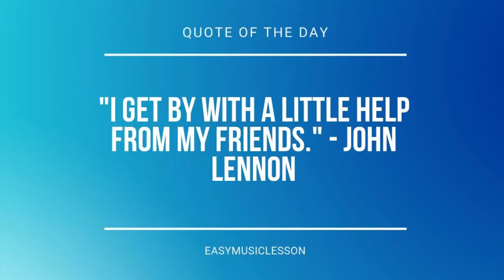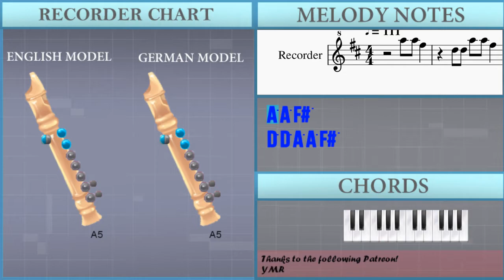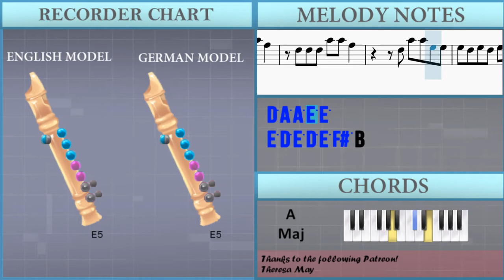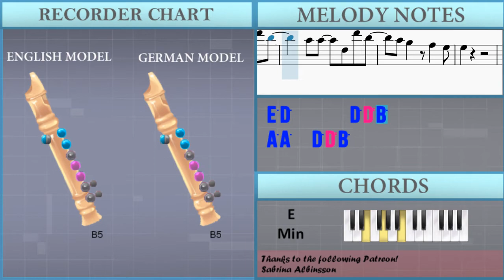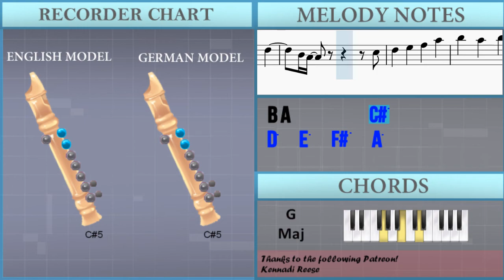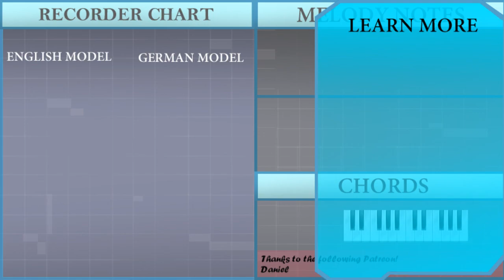How to play Male Fantasy by Billie Eilish on Recorder (Tutorial)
Comment and let us know how the videos have helped you. It keeps us going! :)The easiest way to learn how to play Male Fantasy by Billie Eilish on the recorder. It's a recorder tutorial for Male Fantasy by Billie Eilish.

EasyMusicLesson teaches you to play the your favorite instrument, through easy and simple animation so that you too can learn how to play Male Fantasy by Billie Eilish on the recorder easily. A recorder tutorial with visual animation graphic.

Chords of Recorder arrangement:
G Maj   D Maj   A Maj   B Min   G Maj   D Maj   A Maj   A Maj
E Min   B Min   A Maj   B Min   E Min   B Min   A Maj   A Maj
B Min   A Maj   D Maj   D Maj   G Maj   B Min   A Maj   D Maj
D Maj   G Maj   B Min   A Maj   D Maj   D Maj   G Maj   D Maj
G Maj   E Min   B Min   A Maj   G Maj   D Maj   A Maj   B Min
G Maj   E Min   B Min   A Maj   B Min   A Maj   D Maj   D Maj
G Maj   B Min   A Maj   D Maj   D Maj   G Maj   B Min   A Maj
D Maj   D Maj   G Maj   D Maj   G Maj   E Min   B Min

Melody notes of Recorder:
D5 D5 A5 A5 F#5
D5 A5 A5 E5
E5 D5 E5 F#5 F#5
D5 A5 A5 F#5
D5 E5
F#5     D5 A5 A5 F#5
E5 D5 E5 D5 E5 F#5 B4
D5 D6 B5
A5 A5   D5 D6 B5
G5 F#5   G5 A5   E5
A5 G5   F#5   E5
E5
D5 C#5
D5   E5   F#5   D5
B4           C#5
E5
D5   E5   F#5   A5
B5   A5   B5   B5 C#6
D6
C#6
D5 D5 D5 D5 A5 A5 F#5
A5 A5 E5
E5 D5 E5 D5 E5 F#5 F#5
D5 D5 A5 A5   E5
D5 E5 F#5
E5 D5 A5 A5 F#5
D5 D5 D5 A5 A5 F#5
D5 A5 A5 E5 E5
D5 D6 B5
G5 F#5   G5 A5 A5
B5   A5   F#5
E5 D5       D5 D6 B5
E5
D5 C#5
B4         C#5
D6
C#6
B4         C#5
D6
C#6